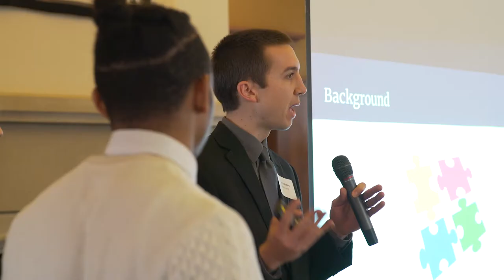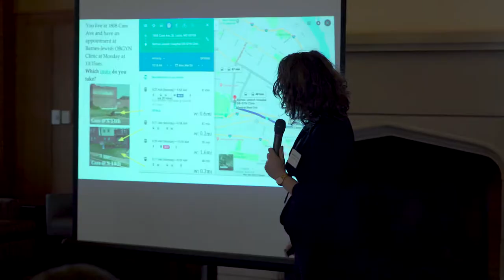Social Innovation Pitch Day 2018 — Brown School at Washington University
GypsiStudio.Design: Produced, pre-production, production, and post-production for SEI Pitch Day at Washington University Brown School of Social Work. This is a promotional video educational program workshop on Racial Inequity in Infant Mortality Rates. (Spring 2018)

"We help community leaders increase their impact, create new income streams, and develop innovative programs for their communities.”  — Dr. Heather Cameron / Social Entrepreneurship and Innovation Professor of Practice